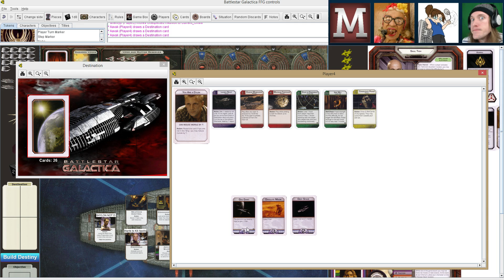Boardgame Night: BSG S2 - 3. Captain Obvious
Boardgame Night is an opportunity for a few friends to gather around a boardgame for some friendly, though not always cooperative... possibly involving drink, almost certainly involving shenanigans ;)

This time we're playing the Battlestar Galactica boardgame, where humanity flees across space in search of the promised land Kobol, while in hot pursuit the Cylon fleet seeks to exterminate the remnants of the fleshy meat-bags once and for all!

Vassal is a free, open-source boardgame engine, and it and all the modules you'll see us use can be downloaded from their